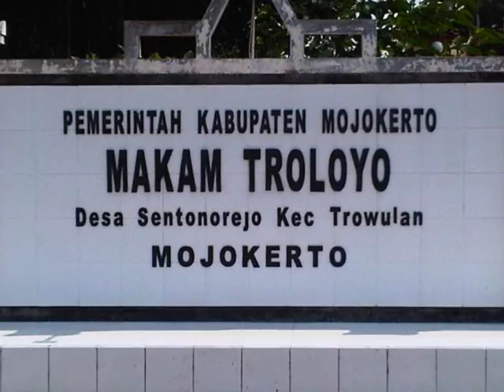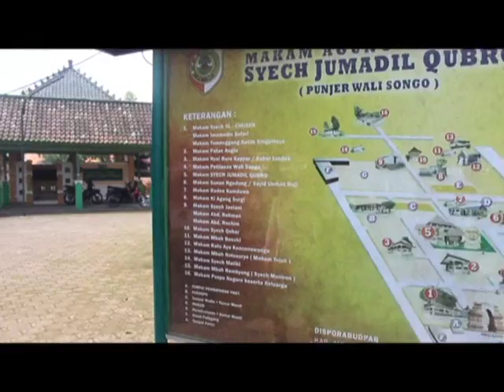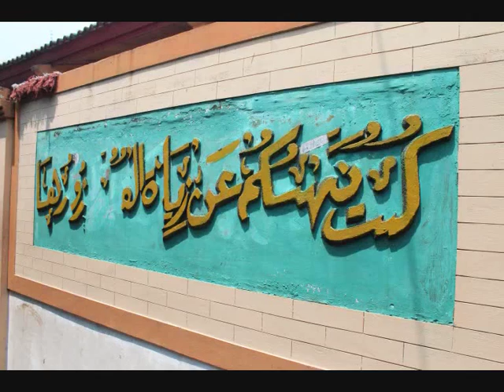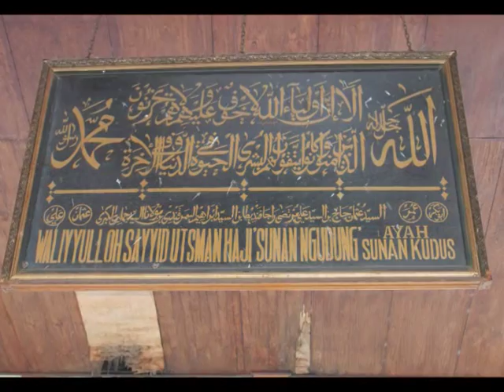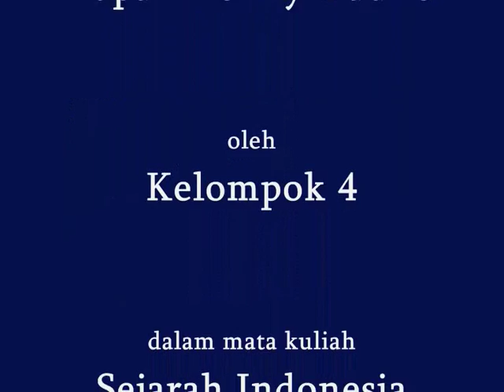The Heritage of Sunan Ngudung's Cemetery in Troloyo Sites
by : the fourth group (offering A 2015)

Edna Sari Kusuma Dewi
M. Anthony Fauzan